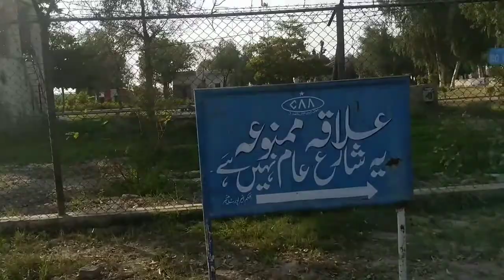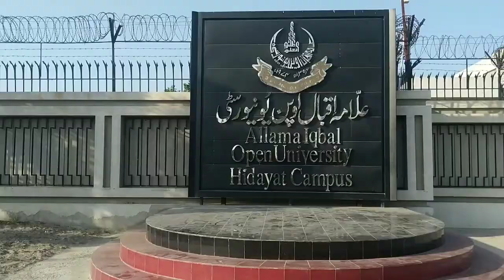Bohat Dino K Bad Aj Hum Bahir Sair Krny Gye Bohat Hi Maza Aya / Zarmeen Vlogs.